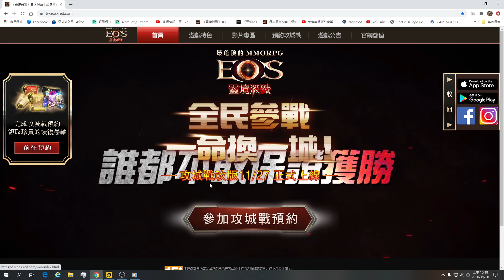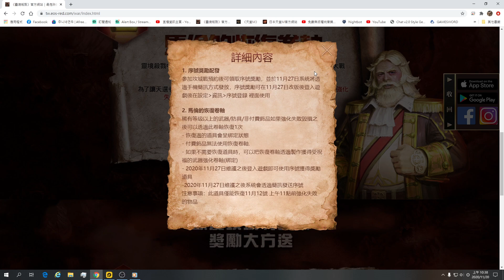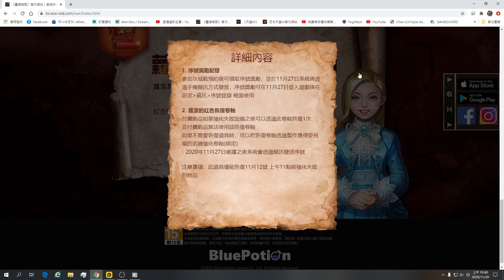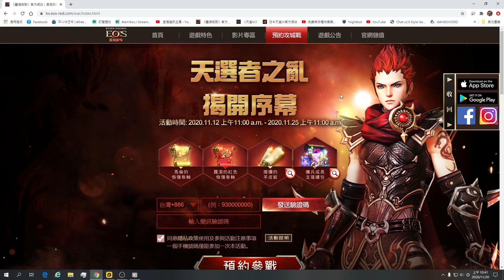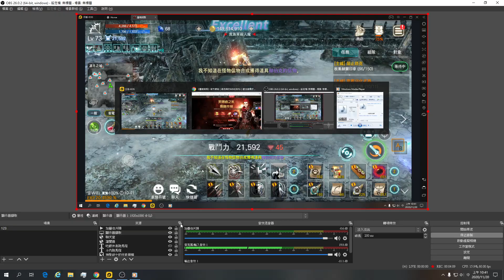【EOS靈境殺戮】『防 暴 卷』『恢 愎 卷 預約直接送?? 』『 Eosred 에오스레드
🍋Janjanbo加醬伯工商傳送門
🐝🐝代開代售工商服務洽臉書專頁感恩
🐝🐝Vlog生活拍攝服務剪片上字工商服務
🍋好食堂推薦↓
🐝小姐姐早午餐推薦↓
＊新北市新莊區中信街72-2號